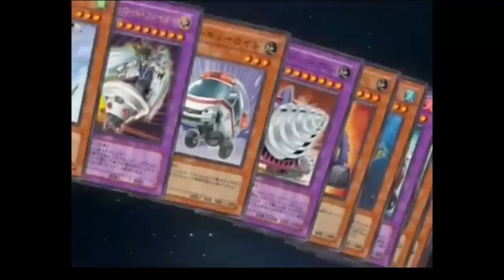Will Chronic pick this console god